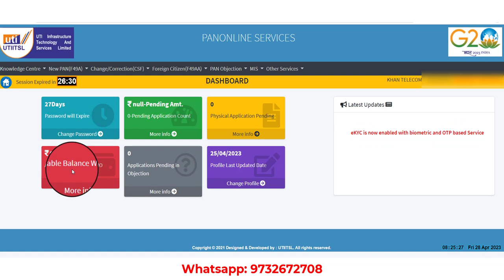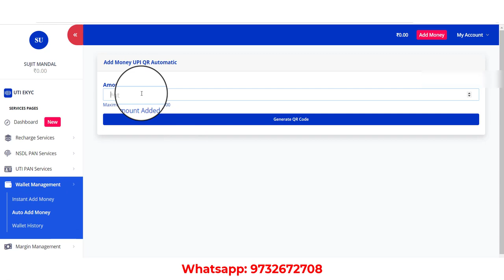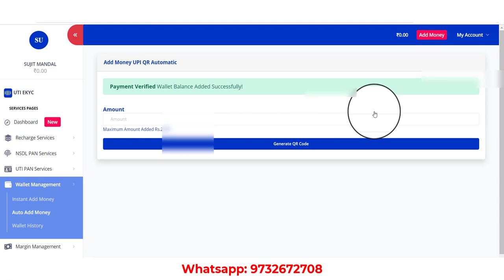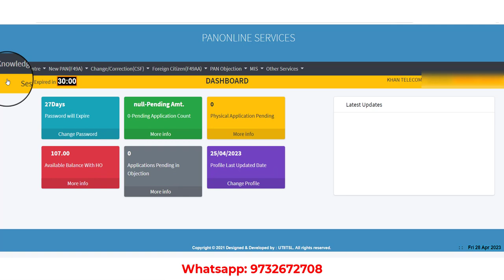How To Add Money in UTI Ekyc Portal | UTI E-kyc Psa Add Money Process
রিটেলার ডিস্ট্রিবিউটর এবং সুপার ডিস্ট্রিবিউটর আইডি নেওয়ার জন্য আমাদের সাথে হোয়াটসঅ্যাপে যোগাযোগ করুন

uti ekyc pan apply,uti ekyc coupon kaise le,how to buy utiekyc psa coupon,uti ekyc coupon,uti ekyc pan card coupon kaise le,